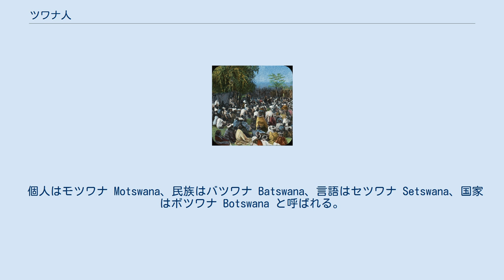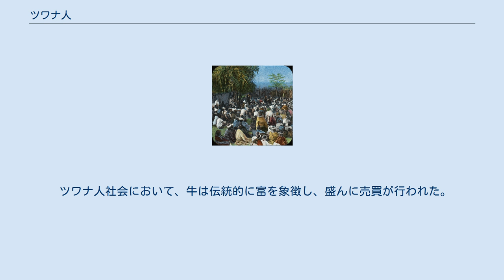ツワナ人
ツワナ人（ツワナ語: Batswana、英語: Tswana people）は、南部アフリカの民族。
 ツワナ人は、ボツワナでは人口の90%を占める多数派民族であり、国名のボツワナも民族名のツワナに、「～の地」を意味するツワナ語の接頭語「ボ」をつけた、「ツワナ人の地」という意味である。
 南アフリカ共和国内のツワナ人はボツワナの3倍近くに達しており、アパルトヘイト時代はボプタツワナというバントゥースタンを南ア北部のボツワナ国境近くに持っていた。
 個人はモツワナ Motswana、民族はバツワナ Batswana、言語はセツワナ Setswana、国家はボツワナ Botswana と呼ばれる。
 17世紀に、北から現在の居住地域に移住し、先住民のサン人を追いやってこの地方を支配した。
19世紀、ズールー王国の拡大に端を発する民族大移動に巻き込まれ、さらにグレート・トレックによって南にやってきたトランスヴァール共和国のボーア人たちに対抗するため、現在のボツワナの地域に住む8つの部族がイギリスに保護を求め、1885年にベチュアナランド保護領が成立した。
その後、1966年にボツワナ共和国として独立した。
 ボツワナのツワナ人は、ングワト、バロロン、トロクワ、クウェナ、クガトゥラ、マレテ、バフルツェ、ングワケツェの8つの部族に別れていて、それぞれコシと呼ばれる首長を頂いている。
 ツワナ人は定住民で、牧畜を主な生業とし、副次的にトウモロコシやソルガムなどを栽培していた。
 ツワナ人社会において、牛は伝統的に富を象徴し、盛んに売買が行われた。